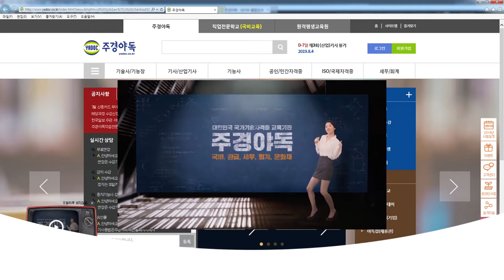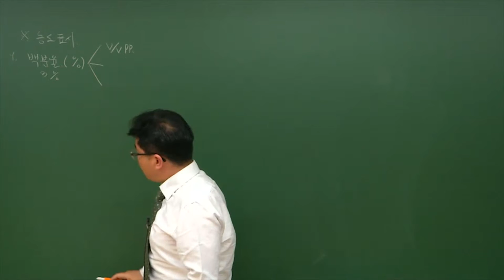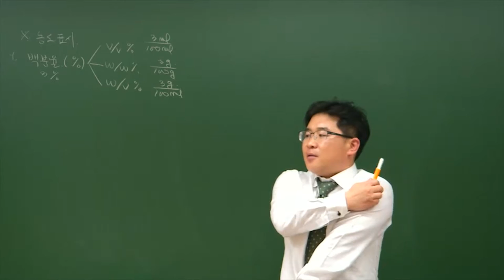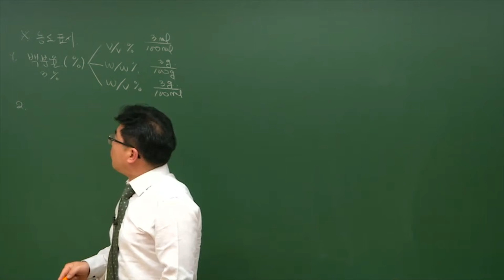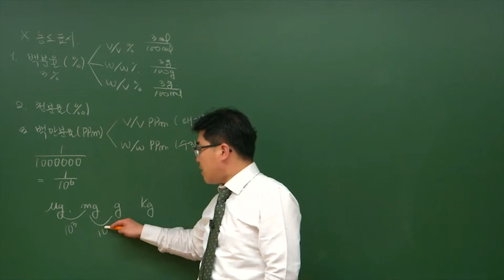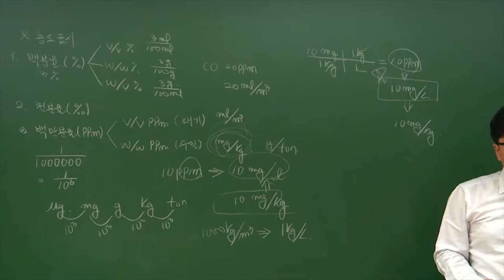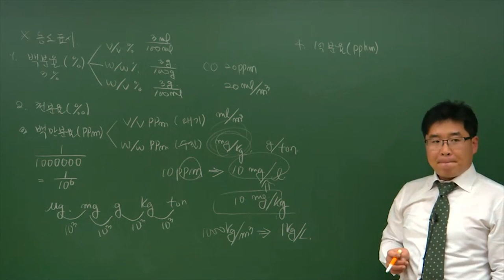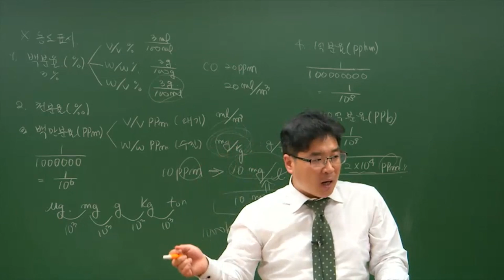수질환경기사 국민내일배움카드로 공부하기! 7편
이철한 교수님과 함께하는 수질환경기사 농도표시 파트!